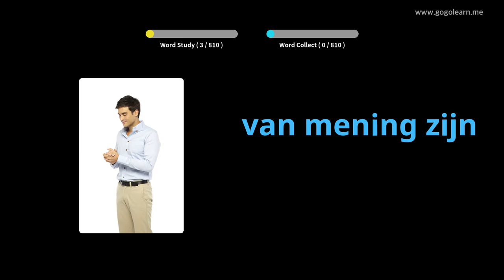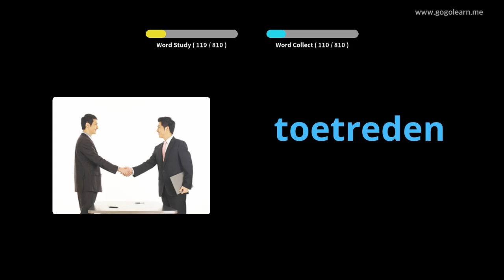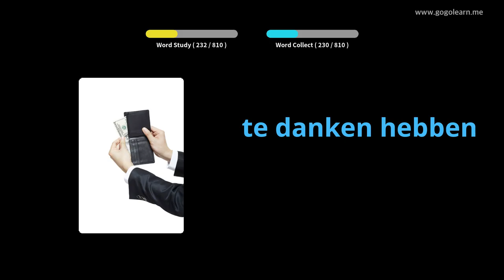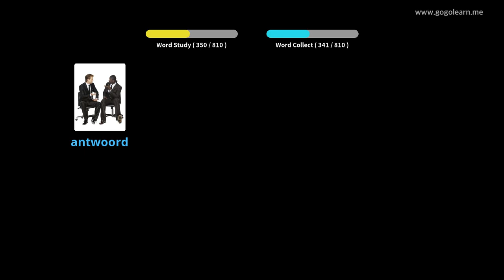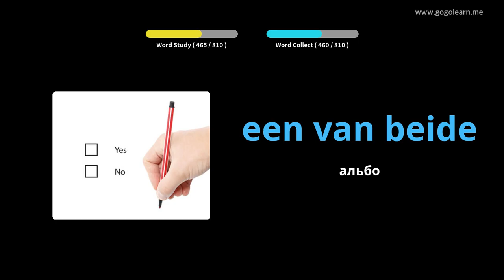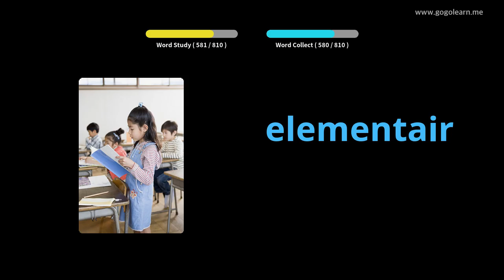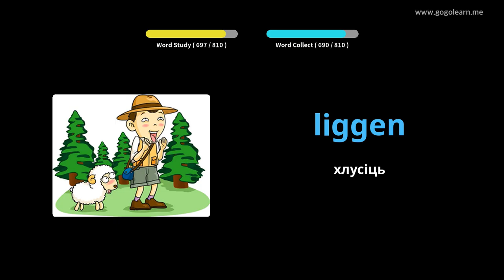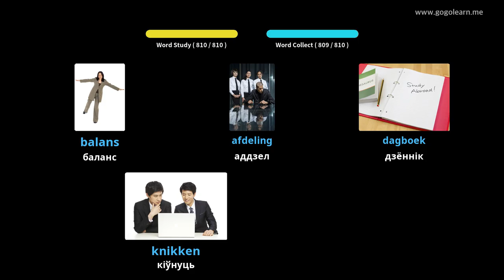Слуханне галандскага лексікі падчас сну | Golearn